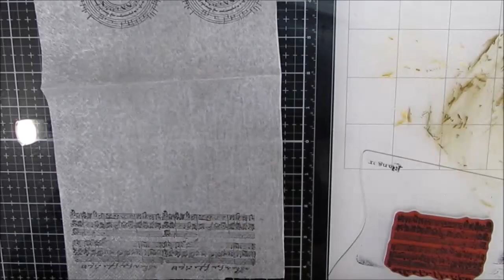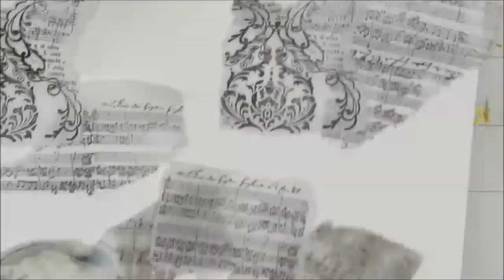Mixed Media Art Journal Tutorial- TECHNIQUES & TRICKS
Learn tips, tricks and techniques for using stencils and napkins on a mixed media art journal page.
CREATIVEKADY'S SENTIMENT PACKS FOR SALE - DIGITAL DOWNLOAD

TCW Champagne Gold Modeling Paste
TCW Modeling Paste Assortment
TCW Magnolia Blossom
TCW710 Endless Swirls
TCW616 Angel Wings 6/12”
TCW616 Angel Wings 12”
TCW Magnolia Blossom
KAREN'S BASIC ART JOURNALING SUPPLIES
Tim Holtz Glass Media Mat
Canson XL Mixed Media 9X12
Canson XL Mixed Media 7x10
Liquitex Basic Fluid Matte Medium
TCW Modeling Paste
Angle Brush Set
Sakura Glaze Black Gel Pen
Fineline Bottles
Woodless Charcoal Pencils
Generals Charcoal Pencil
Stabilo All Pencil Black

THE CRAFTERS WORKSHOP -Shopify Influencer Link